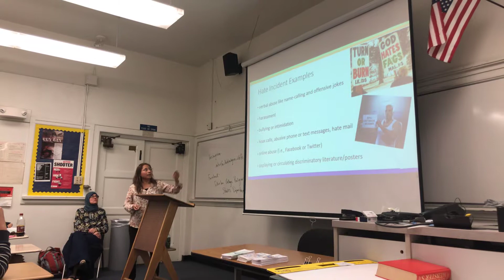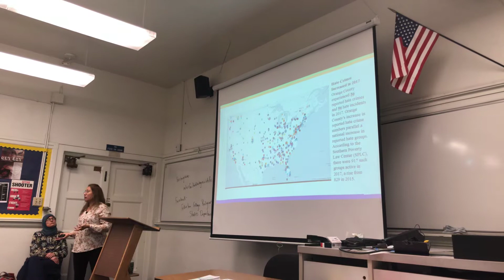Hate crimes and speech presentation